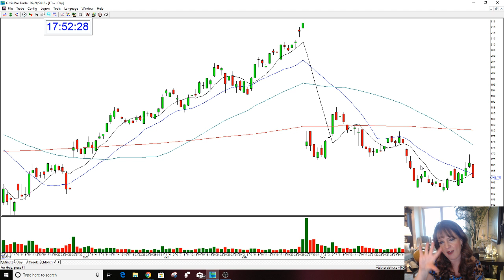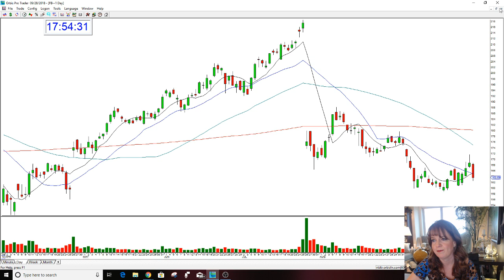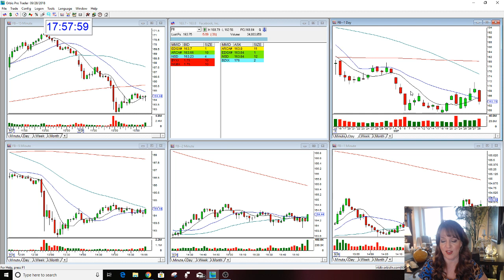How To Make Money Trading Stocks